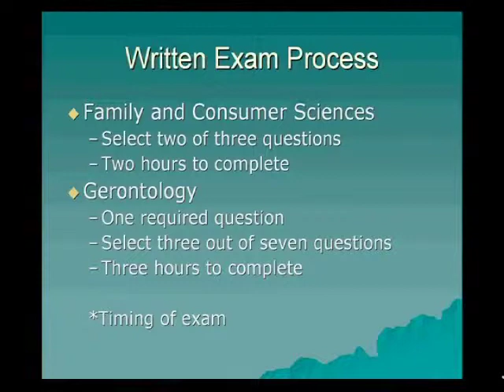Comprehensive Exam Part 3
Dr. Jeanne Snyder discussed how to prepare for the Comprehensive Exam.